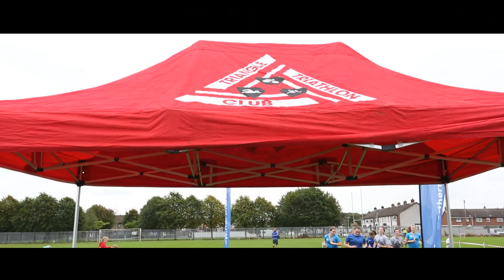Roe Valley Junior Triathlon